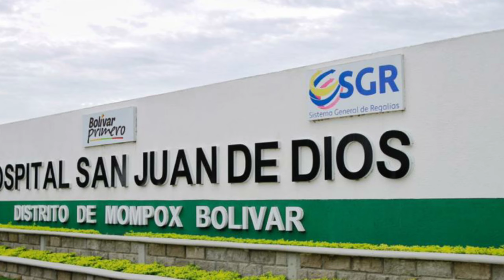Habilitan hospital San Juan de Dios de Mompox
Ministerio de Salud y Gobernación de Bolívar se unieron para habilitar a uno de los hospitales mas modernos del país.